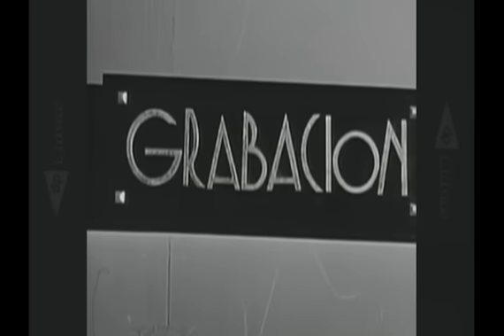LA NEGRA NOCHE PEDRO INFANTE Y PEDRO VARGAS incluye imitaciones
Pedro Infante haciendo imitaciones y cantando a dueto con Pedro Vargas.